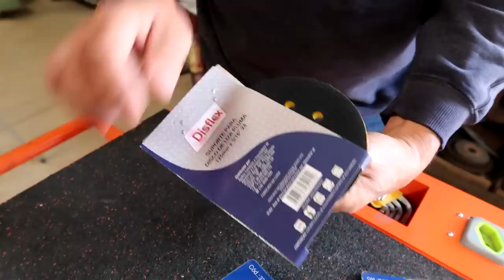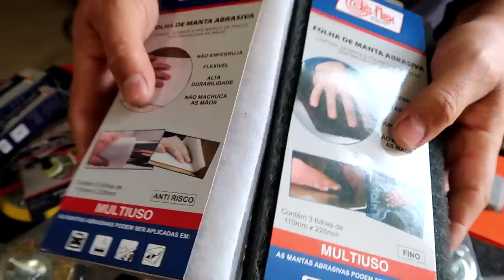COMEÇOU DANDO TUDO ERRADO NA CONSTRUÇÃO DO PATINETE SUPER PODEROSO INDESTRUTÍVEL